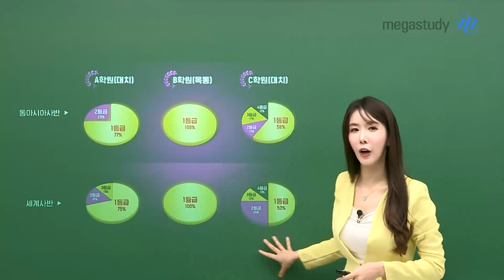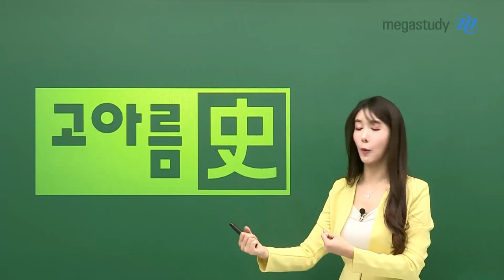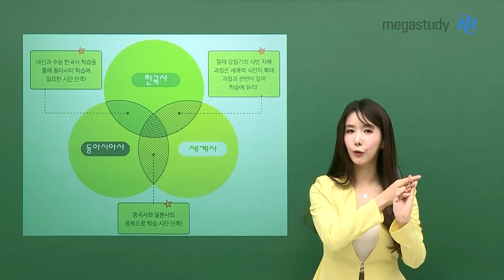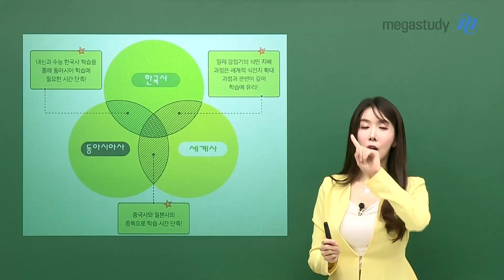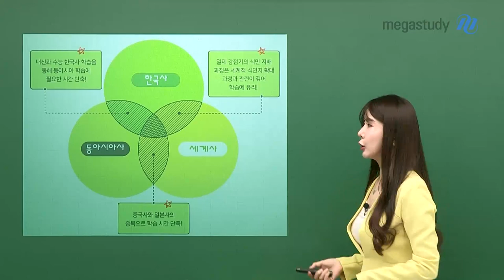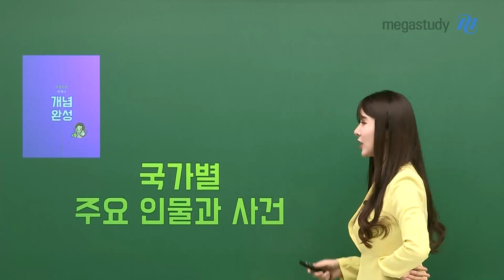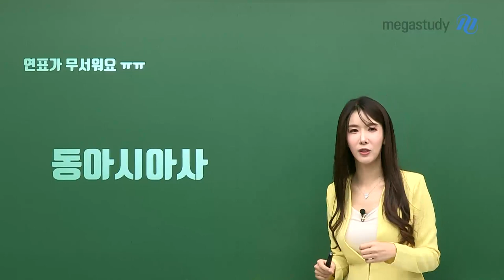[메가스터디] 역사 고아름쌤 - 쌍사 고민하는 사람 드루와!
동아시아사 & 세계사를

같이 공부하면
어떤 이득이 있을까요?

여러분이 궁금해하고 불안해하는 부분들을
아름 쌤이 시원하게 해결해 줄게요!

영상을 통해
아름 쌤과 함께 쌍사의 매력을 확인해 보세요:)

- 역사 고아름 선생님을 더 알고싶다면?